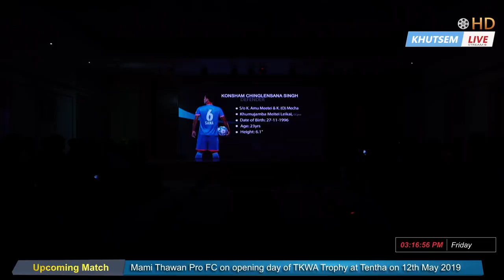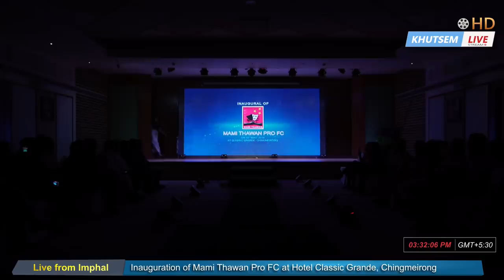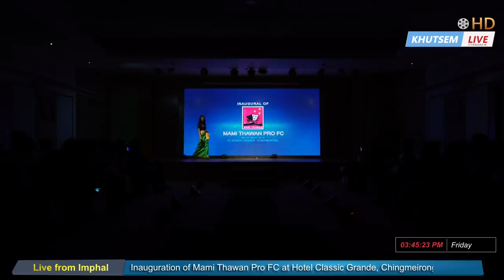Mami Thawan Pro-FC Player Intro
Inaugural of Mami Thawan Pro-FC at  Hotel Grande, Chingmeirong, Imphal

Programme highlights:
-Introduction of Players
-Launching
-Music
-Ramp Walk

Team
Mami Thawan